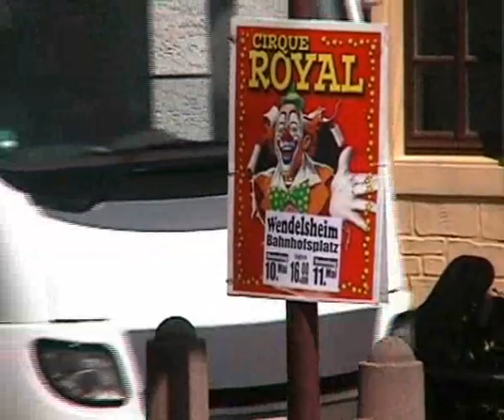Euramobil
Imagefilm EuraMobil